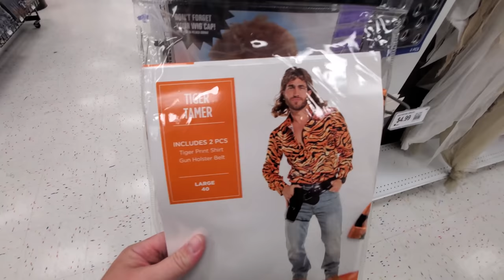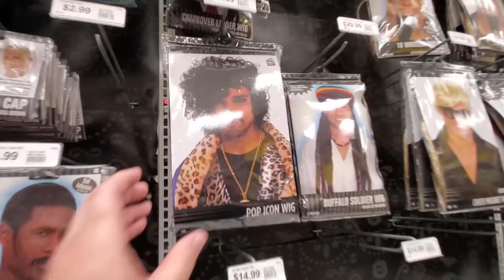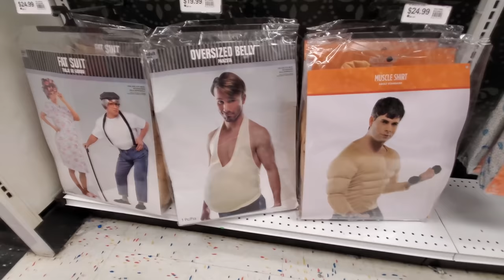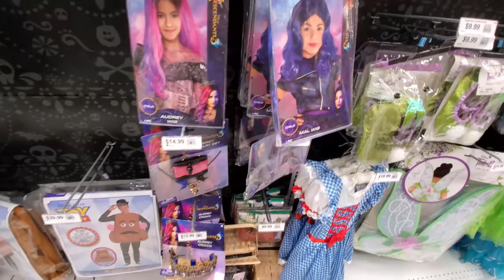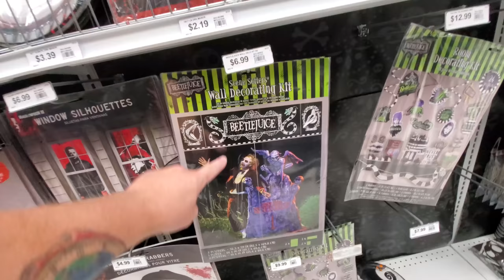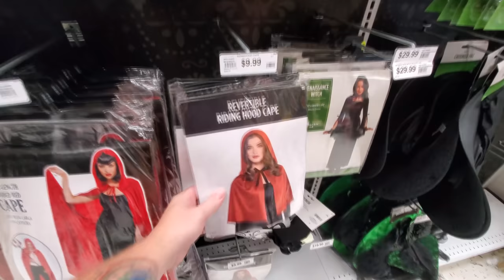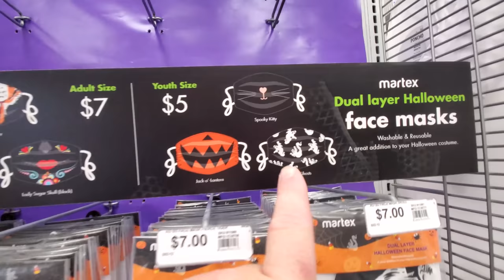HALLLOWEEN 2020 at PARTY CITY St Clairsville Ohio